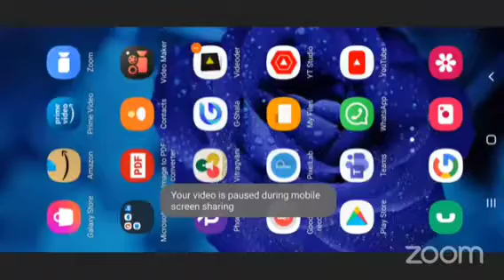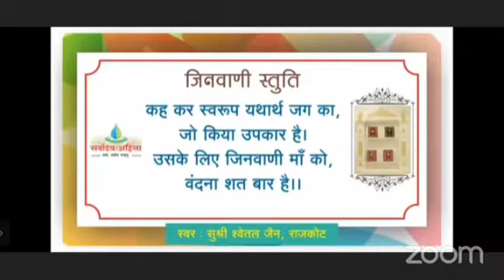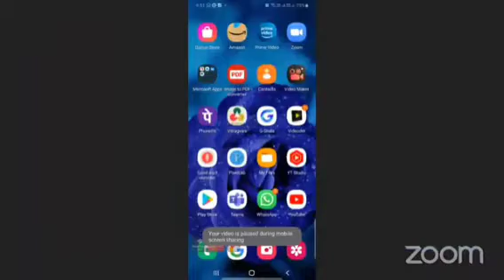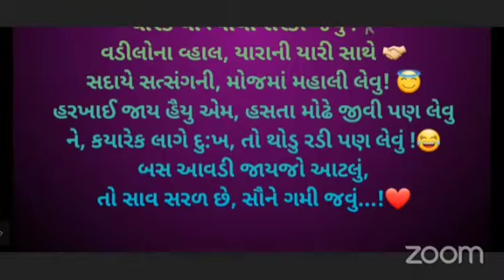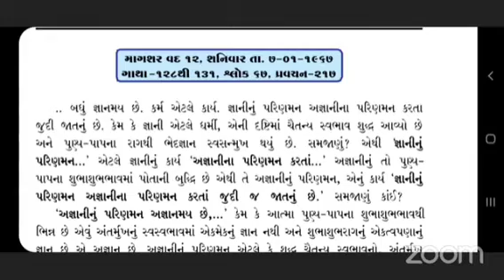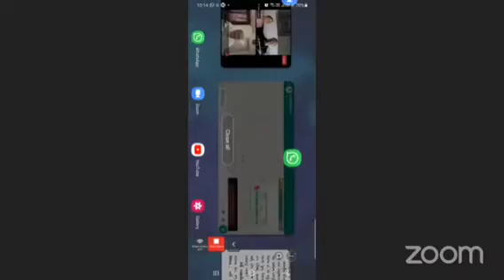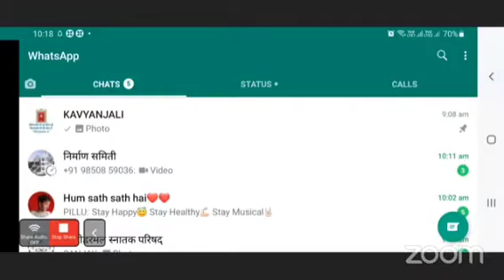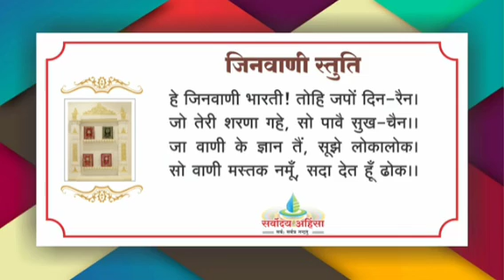समयसार गाथा 128-29 का भावार्थ - ज्ञानी अज्ञानी के ज्ञान-अज्ञान भाव ॥ TUE 01/02/22